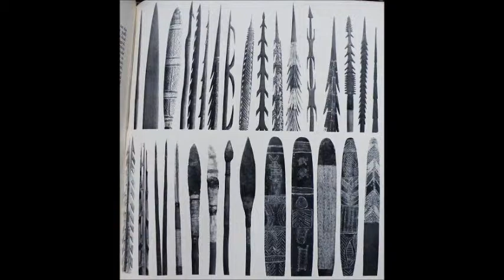AUSTRALIAN WOODEN SHIELDS AND WEAPONS